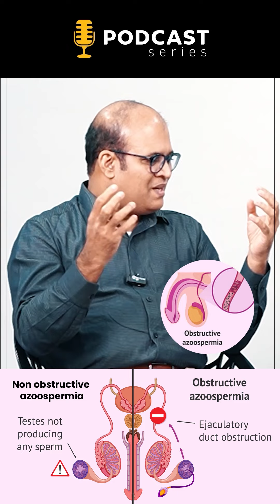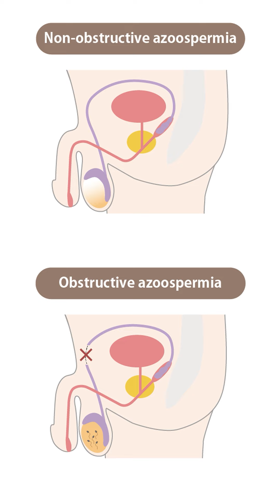Understanding Azoospermia: Diagnosis & Treatment Options | Cochin Urology Podcast Ep. 4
🎙 Cochin Urology Podcast Series: Azoospermia Unveiled - Diagnosis & Treatment | Part 4 🌟

In this episode, Dr. Sandeep Prabhakaran and Dr. Ramaprasad M K focus on azoospermia, a condition where no sperm is present in the semen. The discussion dives into its causes, diagnostic approaches, and the latest treatment options available for men facing this fertility challenge.

🔍 Key Topics Covered:
Azoospermia: Understanding the condition and its two main types – obstructive and non-obstructive 🩺
Diagnosis: The role of techniques like TESE and micro-TESE in determining potential treatment pathways
Treatment: Solutions ranging from surgical correction to assisted reproductive technologies 📈